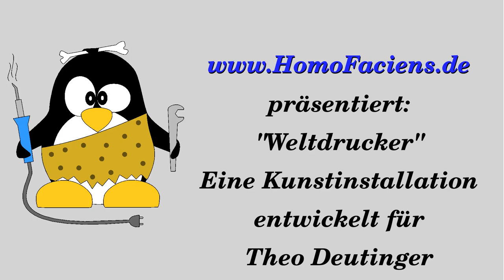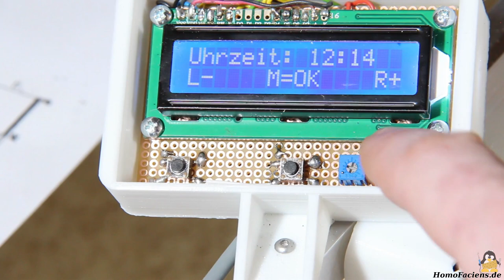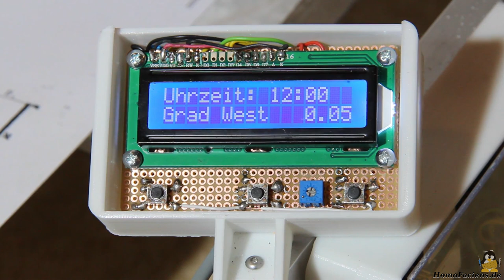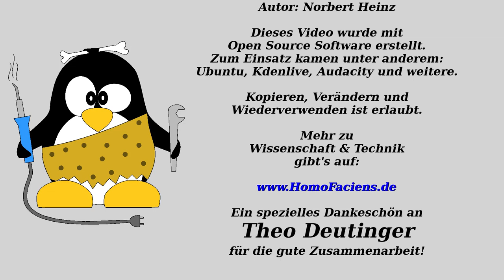"Weltdrucker" - eine Installation für Theo Deutinger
Inhaltsverzeichnis:
00:00 Einleitung
01:00 Historie
01:47 Papier einlegen
04:19 Schneidemechanismus
05:31 Einschalten
06:26 Druck pausieren
07:00 LCD Display
07:29 Elektronik Druckkopf
08:17 Mechanik Druckkopf
09:11 Schlussbetrachtung